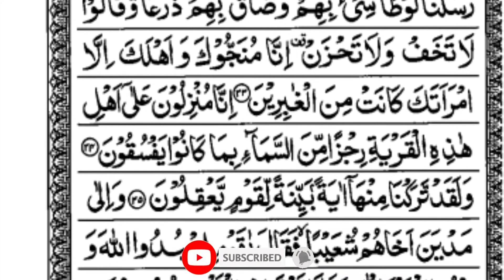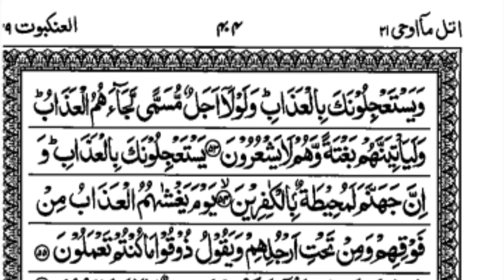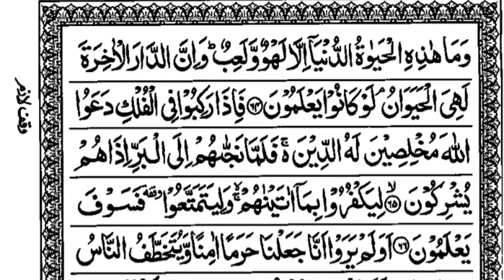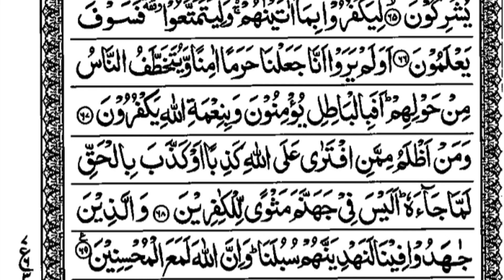Surah Al-Ankabut | By Hazza Al Balushi | With Arabic Text (HD)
Surah Al-Fatiha
Surah An-Nas
Surah Al-Falaq
Surah Al-Ikhlas
Surah Al-Lahab
Surah An-Nasr
Surah Al-Kafirun
Surah Al-Kausar
Surah Al-Maun
Surah Quraish
Surah Al-Fil
Surah Al-Humajah
Surah Al-Asar
Surah At-Takasur
Surah Al-Qariah
Surah Al-Adat
Surah Az-Zilzal
Surah Al-Bayinah
Surah Al-Qadar
Surah Al-Alaq
Surah At-Tin
Surah As-Sharh
Surah Ad-Duha
Surah Al-Lail
Surah As-Shams
Surah Al-Balad
Surah Al-Fajr
Surah Al-Ghashiyah
Surah Al-A'la
Surah At-Tariq
Surah Al-Buruj
Surah Al-Inshiqaq
Surah Al-Mutaffifeen
Surah Al-Infitar
Surah At-Takweer
Surah Abasa
Surah An-Najiat
Surah An-Naba
Surah Al-Mursalat
Surah Al-Insan
Surah Al-Qiamah
Surah Al-Muddassir
Surah Al-Muzammil
Surah Al-Jinn
Surah Nuh
Surah Al-Ma'riz
Surah Al-Haqqah
Surah Al-Qalam
Surah Al-Mulk
Surah Al-Tahreem
Surah At-Talaq
Surah At-Taghabun
Surah Al-Munafiqun
Surah Al-Juma'h
Surah Al-Saff
Surah Al-Mumtahinah
Surha Al-Hashr
Surah Al-Mujadalah
Surah Al-Hadeed
Surah Al-Waqiah
Surah Ar-Rahman
Surah Al-Qamar
Surah An-Najm
Surah At-Tur
Surah Az-Zariat
Surah Qaf
Surah Al-Hujurat
Surah Al-Fatah
Surah Muhammad
Surah Al-Ahqaf
Surah Al-Jasiah
Surah Ad-Dukhan
Surah Az-Zukhruf
Surah As-Shurah
Surah Fussilat / Surah Ha-Mim As-Sajdah
Surah Al-Ghafir / Surah Al-Momin
Surah Aj-Jumar
Surah Sad
Surah As-Saffat
Surah Yaseen
Surah Fatir
Surah Saba
Surah Al-Ahzab
Surah As-Sajdah
Surah Luqman
Surah Ar-Rum
Surah Al-Ankabut
Surah Al-Qasas
Surah An-Naml
Surah As-Shuarah
Surah Al-Furqan
Surah An-Nur
Surah Al-Muminun
Surah Al-Hajj
Surah Al-Anbiya
Surah Taha
Surah Maryam
Surah Al-Kahf
Surah Al-Isra / Surah Bani Israil
Surah An-Nahl
Surah Al-Hijr
Surah Ibrahim
Surah Ar-Raad
Surah Yusuf
Surah At-Tawba
Surah Al-Anfal
Surah Al-Aaraaf
Surah Al-Anam
Surah Al-Maidah
Surah An-Nisaa
Surah Al-Imran
Surah Al-Baqarah